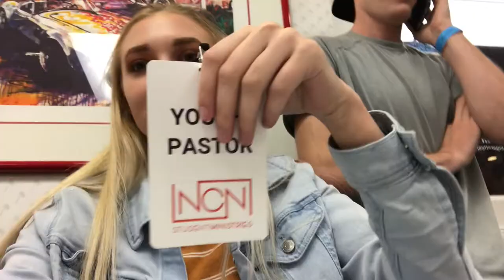YOUTH CONVENTION 2018 VLOG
Youth Convention is a youth conference in our area where students come together to worship Jesus and praise His name. I got the privilege to take a group of our students from Alec and I's youth ministry to Youth Convention, and it was amazing! Here's a recap of our trip.